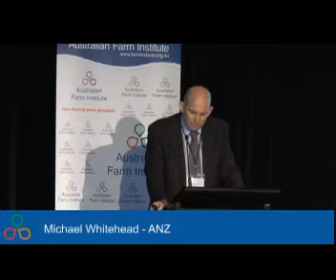Funding Agriculture's Future Conference 2014: Michael Whitehead